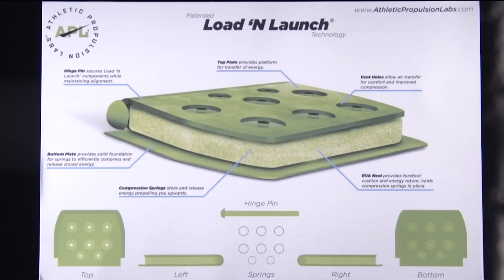Banned by the NBA - The Shoe Technology of APL (Ep.1)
Having played college-level basketball and American football during their time at the University of Southern California, twin brothers Adam and Ryan Goldston first began designing their proprietary six-spring shoe mechanism -- which would later be named “Load ‘N Launch” -- in their dorm room, and by senior year, they had created a working prototype. Thus, APL debuted its first Concept 1 line for preorder in 2010, 15 months after the twins graduated from business school. The fledgling brand was giving an unlikely boost in October 2010 when the NBA was made aware of the Load ‘N Launch’s ability to increase a wearer’s jump height by 3.5 inches, thus banning the brand’s products and helping the brand sell nine months worth of inventory in 72 hours. Follow the brothers as they provide a glimpse of the growth of their brand since, as well as revisiting those who first made their journey possible.